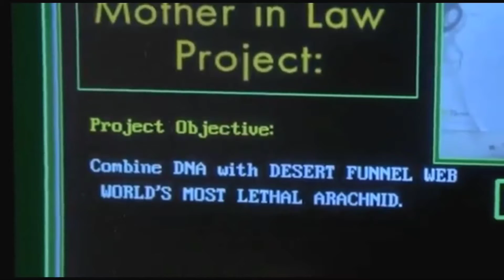Spiders (2000) Full Movie Explained in Hindi | Spiders horror movie story explained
Hi, First of all thankyou for watching this video
If you enjoyed the video please don't forget to

[[[[[[[[[[[[[[[[[[[[[[[[[[[[[[[[[[[[ THANKYOU ]]]]]]]]]]]]]]]]]]]]]]]]]]]]]]]]]]]]]]]]]]]]]]